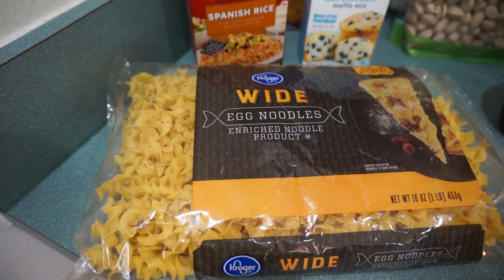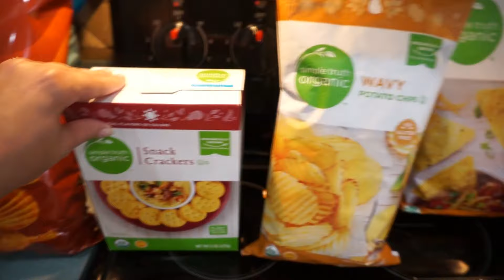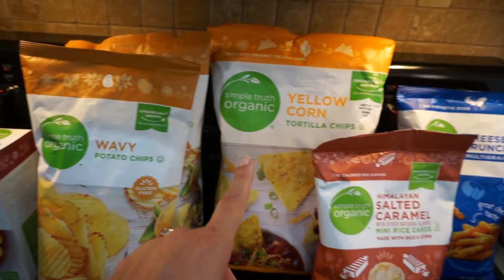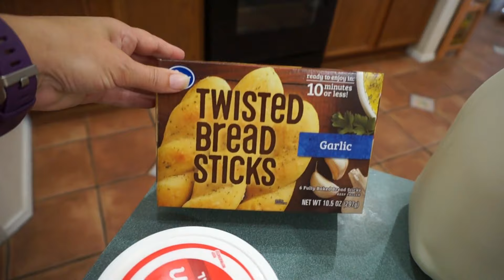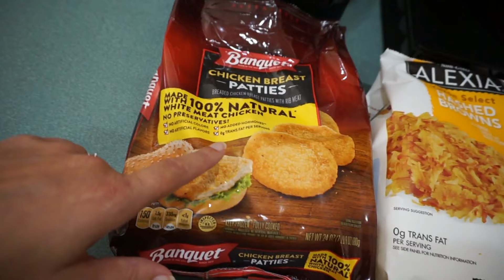GROCERY HAUL (Shipt Delivery) Plus items from Walmart, Winco & Aldi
Got another Shipt delivery and I also got some items from Winco, Walmart & Aldi!